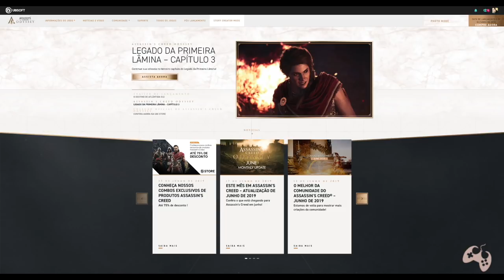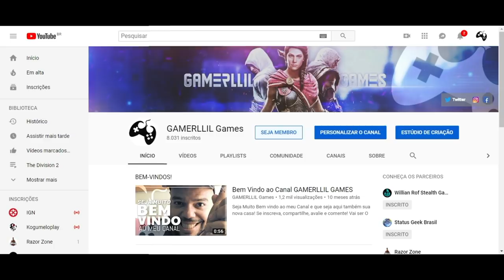Assassin's Creed Odyssey - Restaurei a Lança do Leonidas!!!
Fala Fiotes!
Mais um Glitch ANIMAL no Story Create Mode que voce vai pirar!
Sim, com ele conseguimos restaurar a lança do Leonidas e os Furos nos Malakas fica ainda mais interessante!

Parceiros

Kallil Augusto